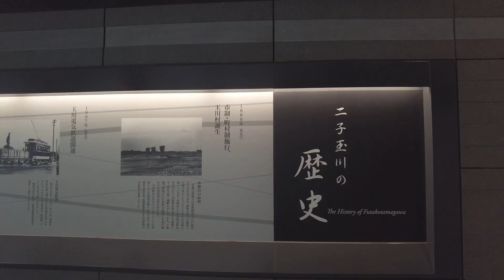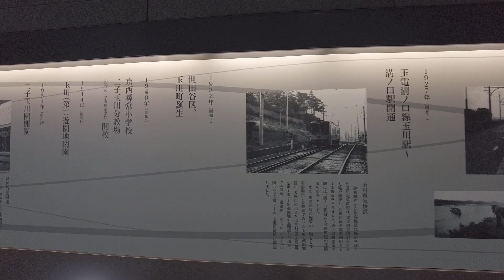東京散歩 二子玉川の街並み(世田谷区) Tokyo Cityscape Futako-Tamagawa Setagaya walk